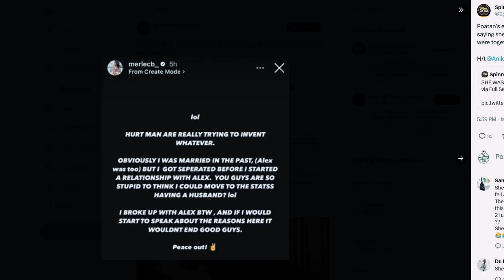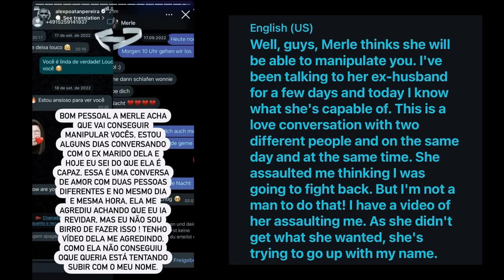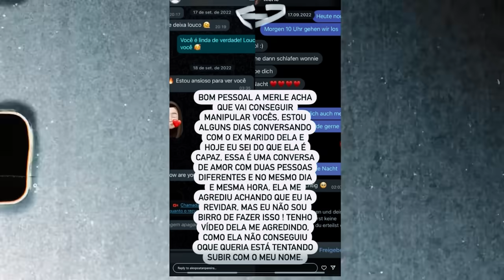La EX NOVIA de ALEX PEREIRA puede DESTRUIR su CARRERA